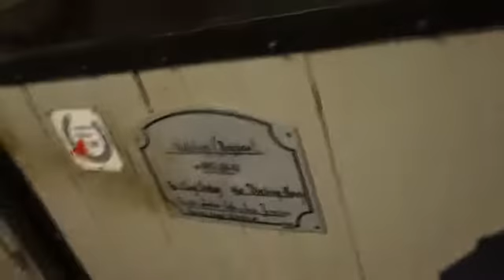misslisibell! Stallvlogg ♥ ₍Fredag₎